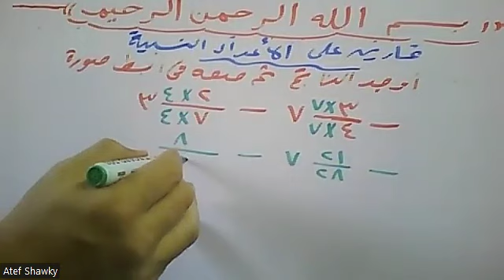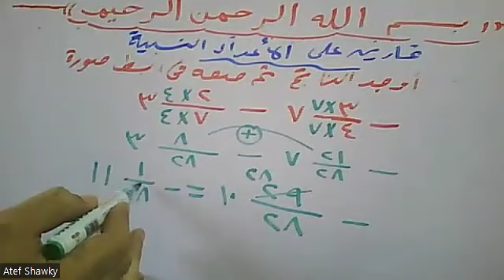تمارين علي العمليات علي الأعداد النسبية